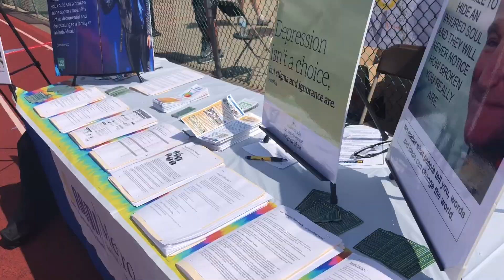NHS Color My World Color Run 2018// Mental Health Awareness and Teen Suicide Prevention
Thank you to everyone who made my dream become possible 🌈❤️